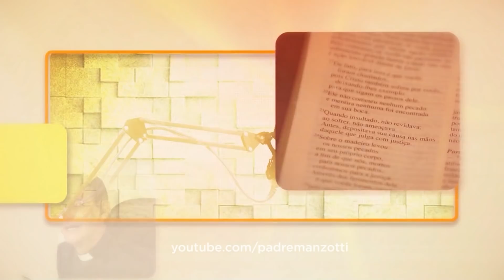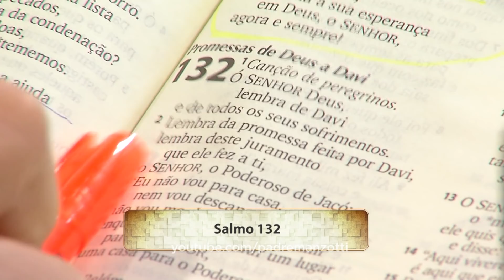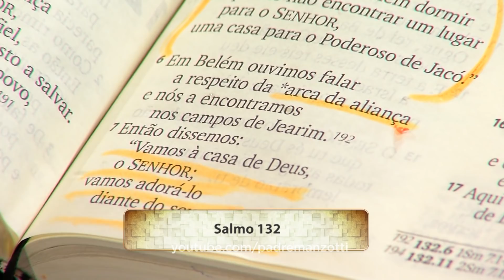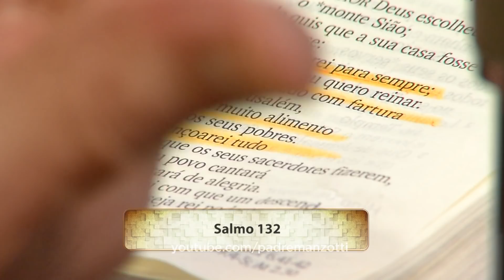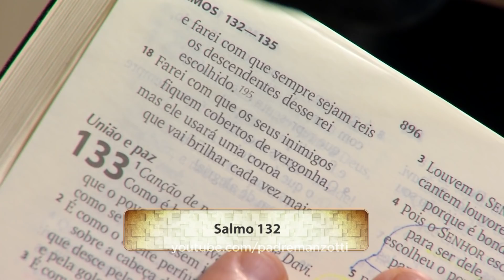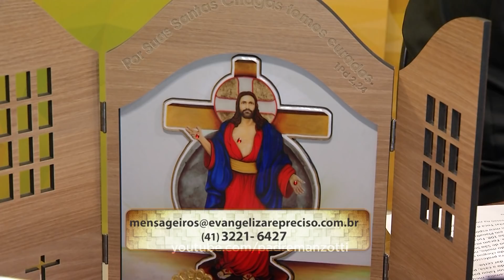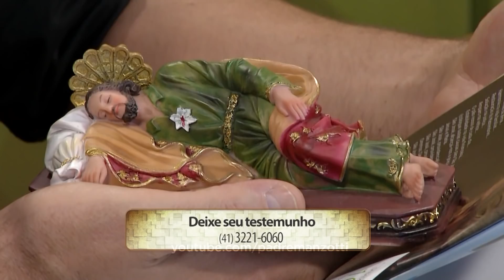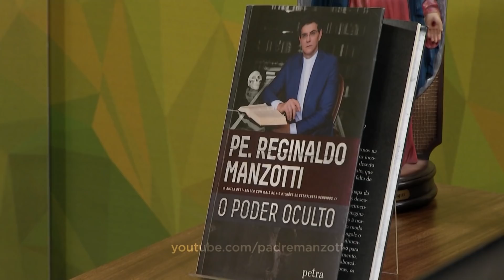Experiência de Deus | 16-03-2020 | 4º Dia da Novena de São José, providenciai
4º Dia da Novena de São José, providenciai